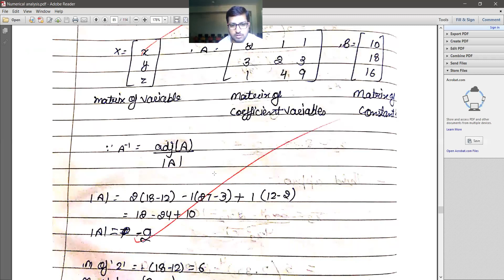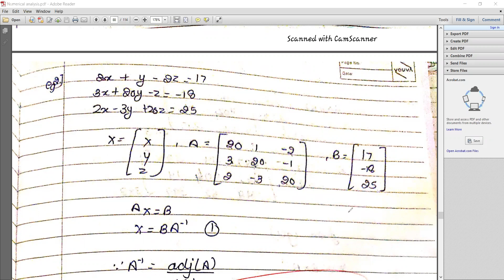Numerical Analysis Lecture 29 (Gauss Jordan Method, Matrix Method)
Learn Numerical Analysis, from Mr. Ankit Panwar, an expert, and build your career in IT.